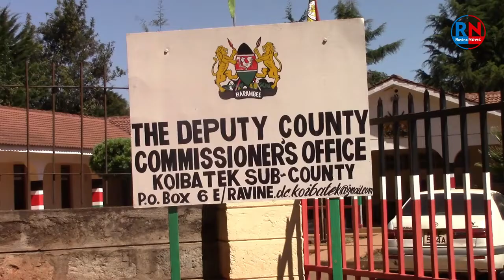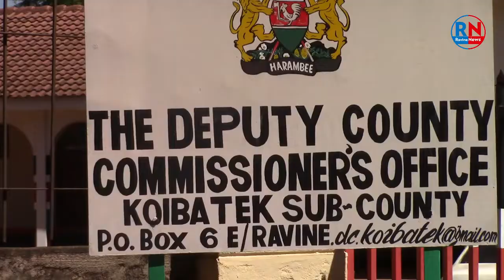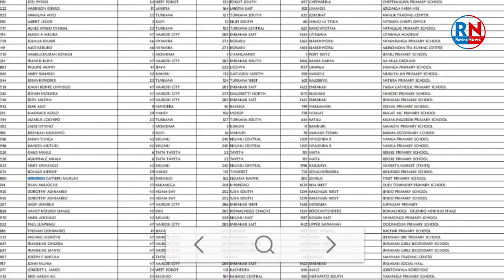Woman faults IEBC for including her Details on the BBI's Proponents' List Without Her Knowledge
Deborah Muriuki who spoke to Baringo News in the company of her spouse Brian Rono claims that she has discovered her name has been included in the list without her consent and has never been involved in BBI signature drive.

This comes as a surprise as Deborah recently transferred her vote from Meru to Tinet Primary in 2012 and in 2017 she was an IEBC clerk in Tinet Primary where her vote is registered.

Her husband while expressing his disappointment says "the process is dented and does not respect the will of the people,"

He claims that this occurrence has put his family in a tricky situation owing to the fact that they come from a small community where  BBI is not supported.

This comes barely a day after IEBC verified the BBI Signatures